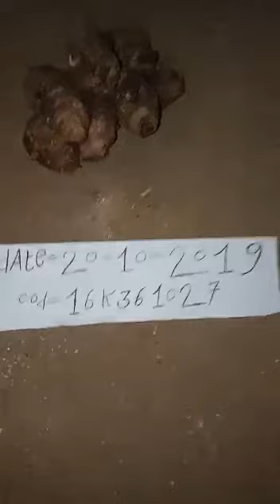Black turmeric original 8999066728